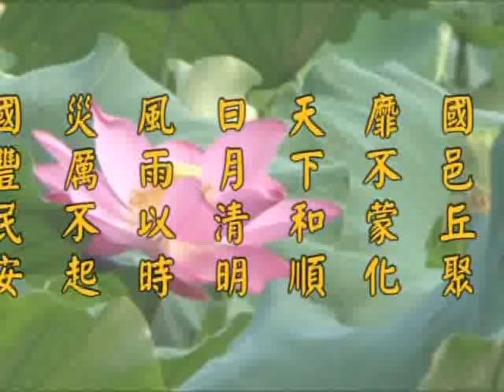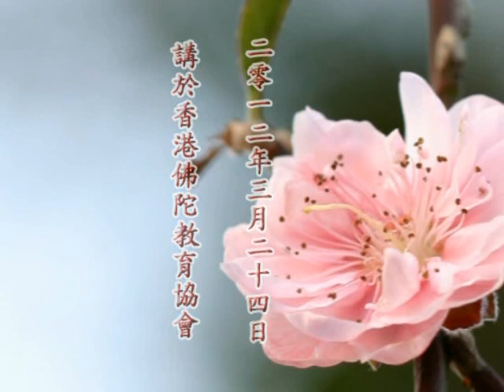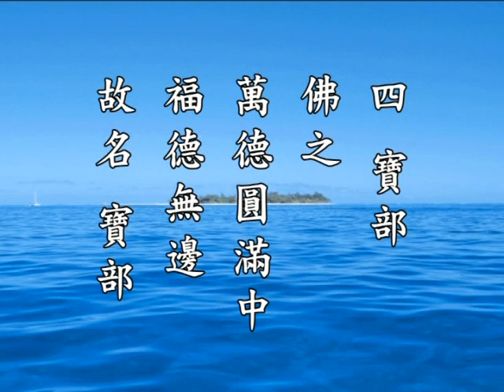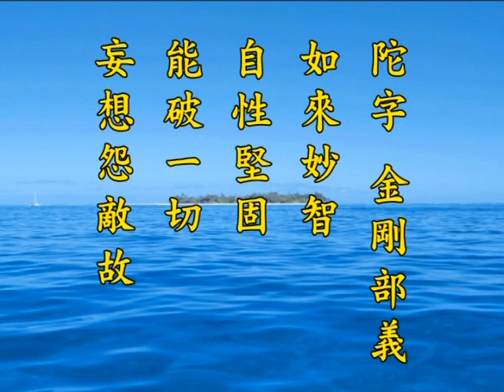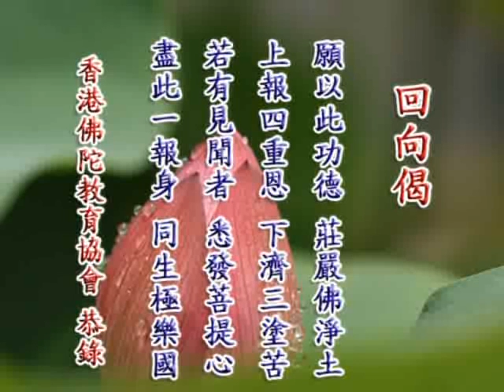净土大经科註 净空老法师主讲250.wmv